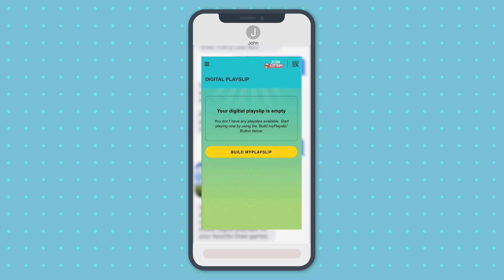Green Initiatives - Hoosier Lottery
Check out some recent Hoosier Lottery winners in our winners playlist